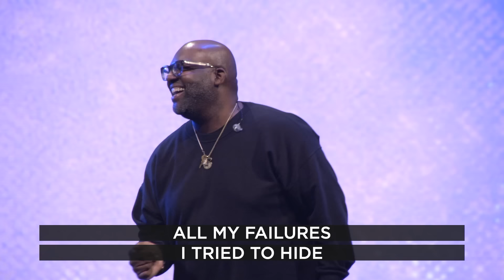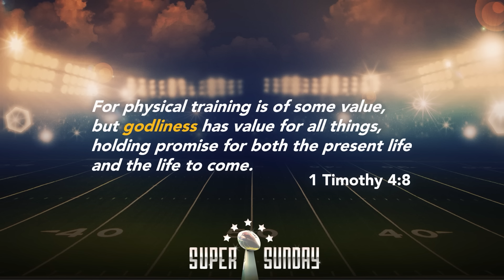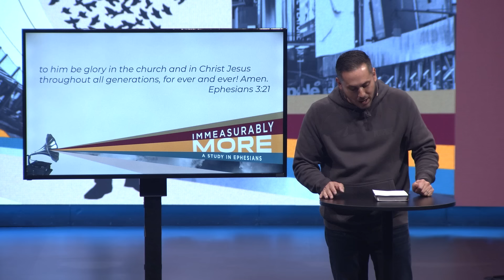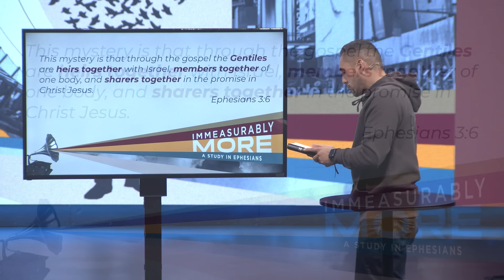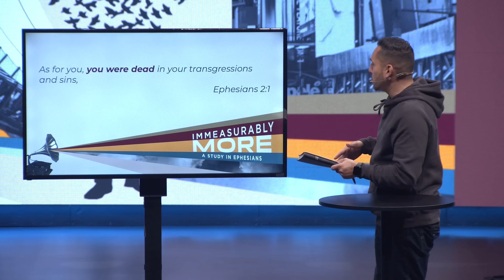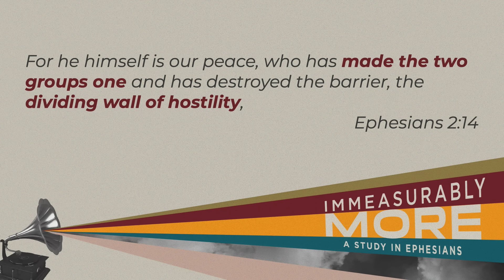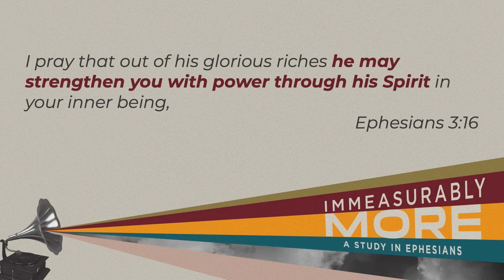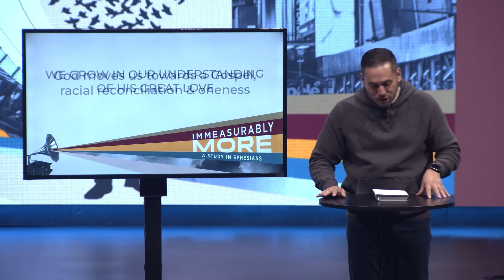2/11/24 - Online Service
Does God really have a plan for our lives? Pastor Eric Vasquez takes us into a study of Ephesians 3 to demonstrate how God has the blueprints and chose us and His will can take us on a surprising journey. Join us as we continue our study of Ephesians diving into how God is Immeasurably More.

If you decided to follow Jesus today, want to to join a group, or start serving, please

There are many ways that you can partner with Purpose Church through your generosity to further God's kingdom because we believe that generous people transform the world

0:00 - Intro
2:35 - Glorious Day
6:31 - Super Bowl
8:52 - Immeasurably More (Week 6)
15:35 - Main Idea
17:54 - The Good News of Ephesians
28:48 - Our Surprising Life with Christ
35:26 - Remain Rooted